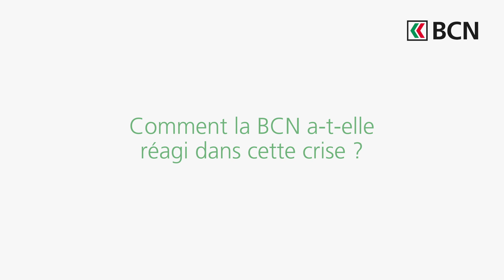BCN - Perspectives / 3 questions à Victor Vogt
BCN - Perspectives
Victor Vogt, Responsable Asset  Management à la BCN, répond à trois questions sur l'impact de la situation actuelle sur les marchés.